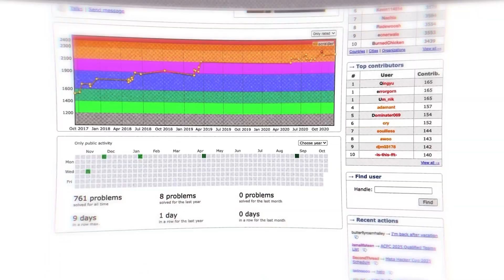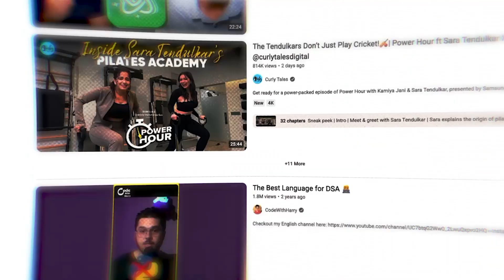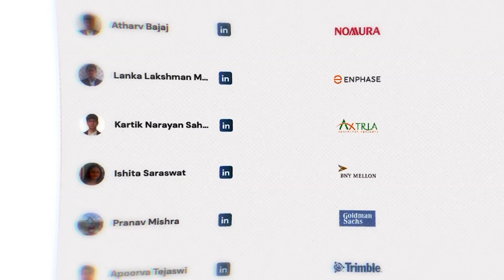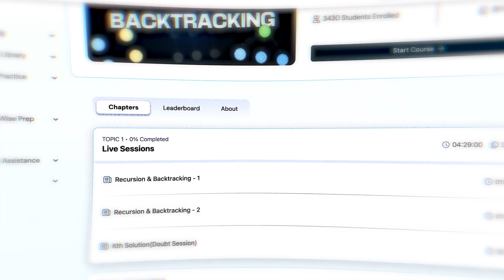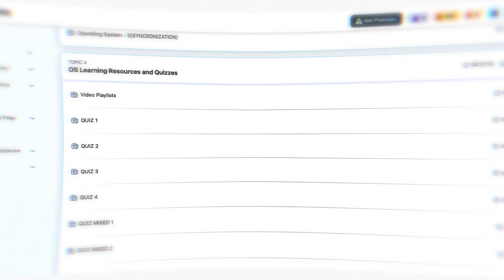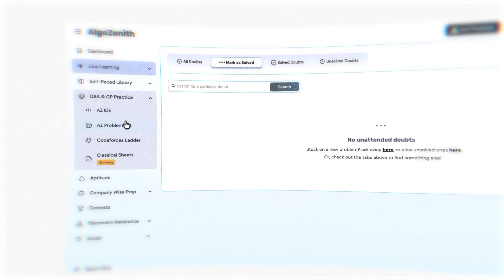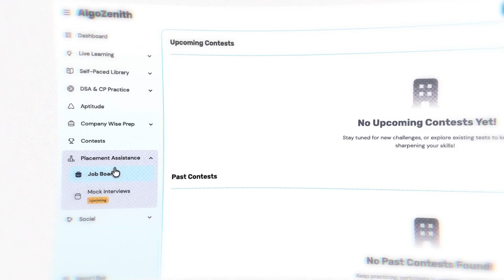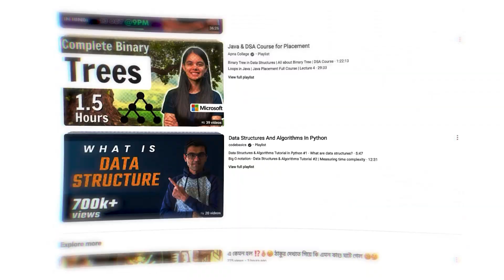How I'd Learn To Code In 2026 (If I Could Start Over) | AlgoZenith Premium COMPLETE Course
If I had to start my coding journey again in 2026, this is exactly how I would learn everything from scratch: the skills, the roadmap, the structure, and the resources that actually matter.

In this video, I’ll break down a clear learning path that helps you master coding fundamentals, understand core CS concepts, practice problem-solving the right way, and prepare for top tech companies with confidence.

I’ll also show you how AlgoZenith Premium makes the process simpler through live + recorded classes, mentor guidance, structured DSA learning, competitive programming support, interview preparation, and a complete placement-focused ecosystem trusted by thousands of students.

CHAPTERS

00:00 - Intro
01:29 - Why AlgoZenith Premium?
02:33 - What Does AlgoZenith Premium Offer?
03:42 - AlgoZenith Premium 1 Year Plan Breakdown
06:23 - Practice Resources and Support
07:23 - Live Class Schedule
07:49 - Placement Assistance
09:39 - Q&A
10:48 - Conclusion

😃 ABOUT ME

I’m Vivek, an engineer, Ex-Googler, ICPC World Finalist turned educator, and founder of AlgoZenith. I’ve taught Data Structures, Algorithms, and Competitive Programming to over 3000+ students and worked with 10+ engineering colleges to bridge the gap between college learning and real-world tech careers.
Through AlgoZenith, I help students crack top product-based companies and become industry-ready. On this channel, you’ll find videos on coding strategies, roadmaps, interview prep, problem-solving techniques, and everything you need to level up your software career.

📲 SOCIALS